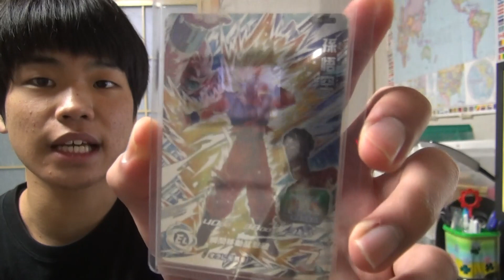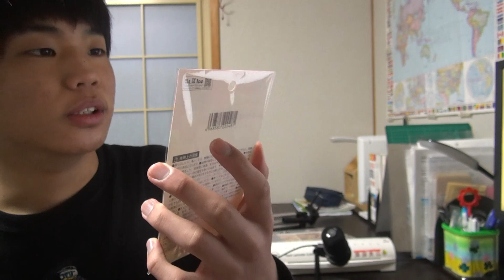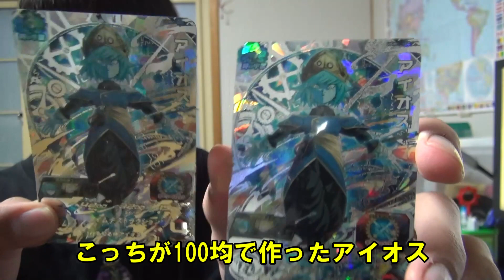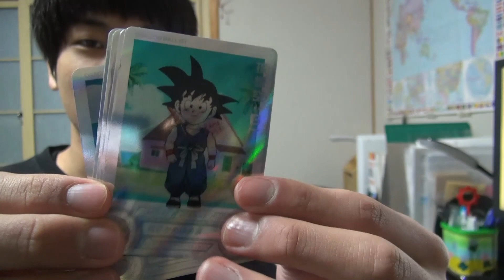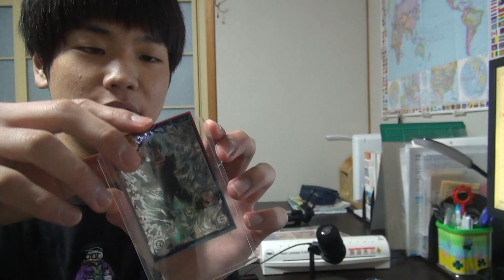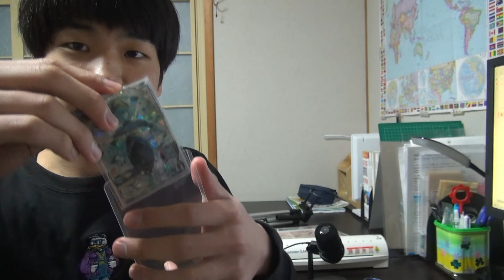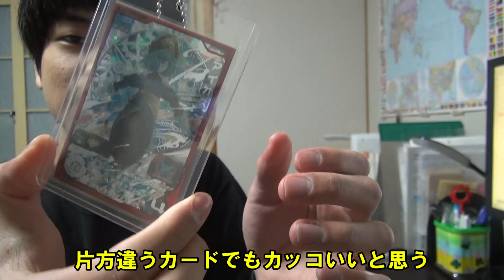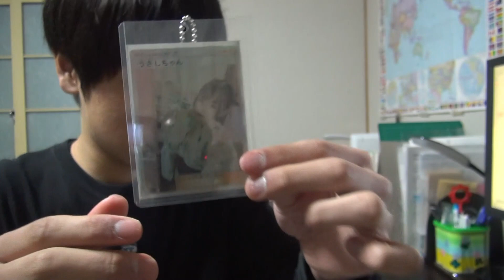【オリカ】超簡単！？100均だけでオリジナルキーホルダー作ってみた！